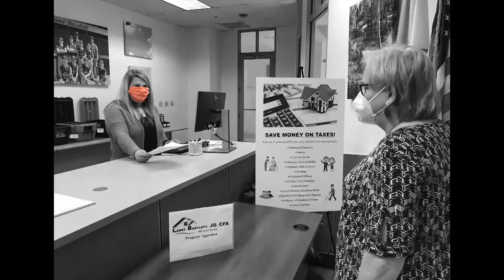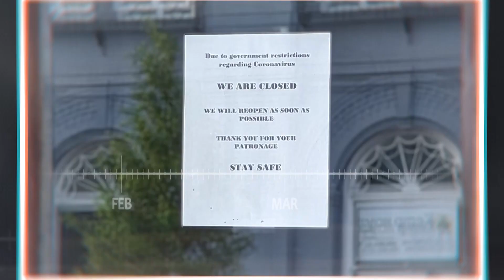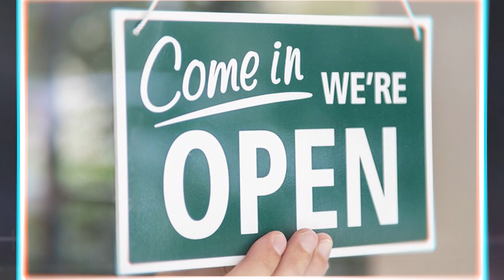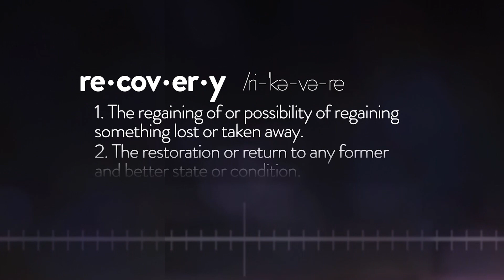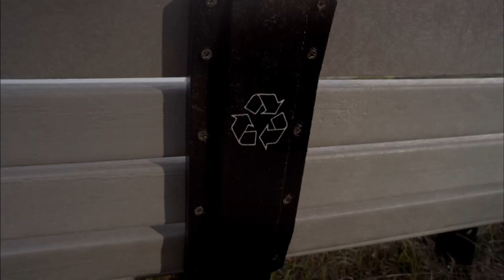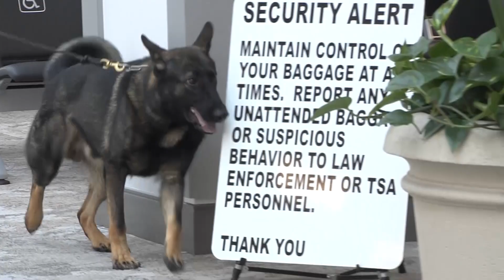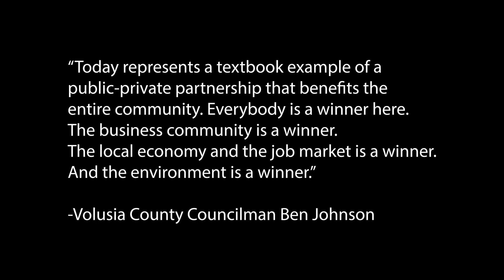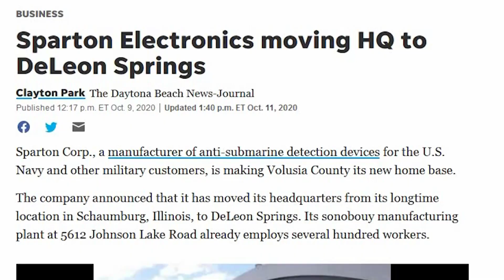Volusia Magazine Nov 15 2020